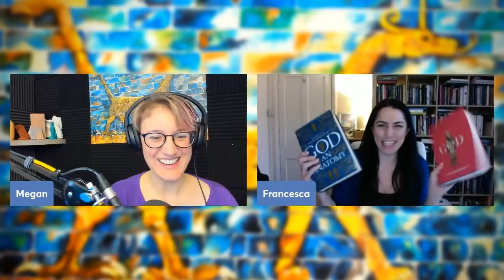God: An Anatomy - interview with Dr. Stavrakopoulou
Megan talks to the wonderful Dr. Stavrakopoulou of Exeter University about her brand new book, God: An Anatomy, available in US retailers now!